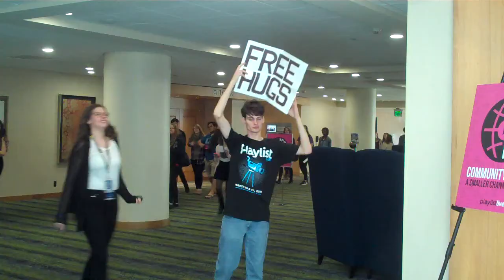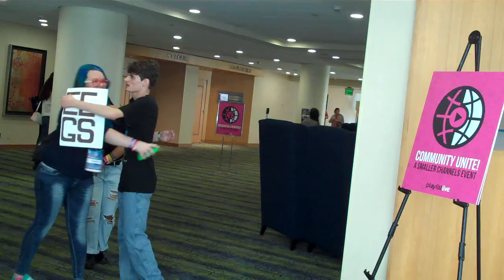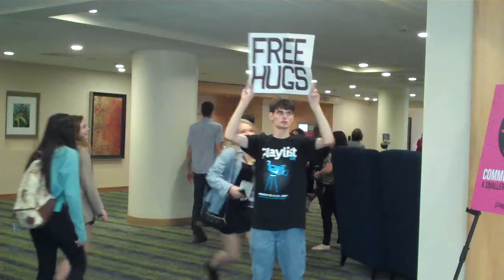FREE HUGS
... over 222 hugs at Playlist Live 2015 ˂3